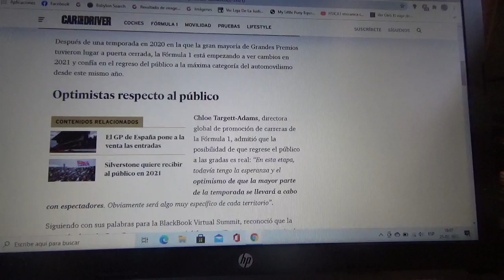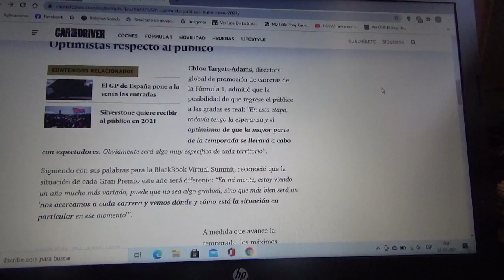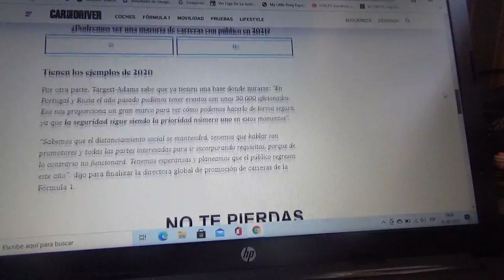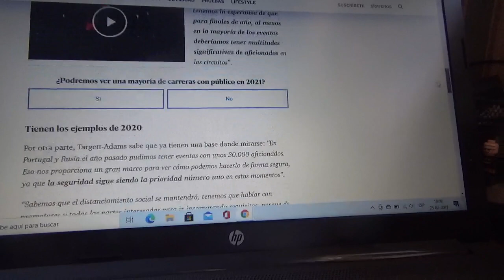La F1 se ve optimista por la presencia de aficionados en las graderías de los Grandes Premios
A partir de este momento se va a estudiar la situación de cada uno de los eventos